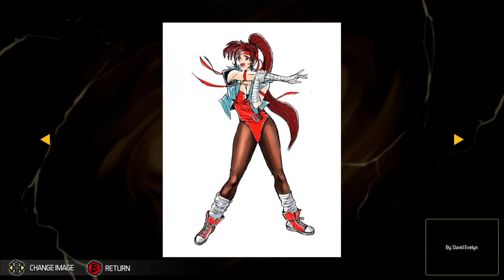90S FIGHTING GAMES ARE BACK, BABY! - Breakers Collection